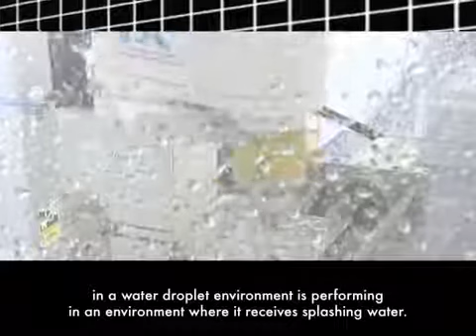IAI Splash-Proof ROBO Cylinder® and IX SCARA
This display unit is presented to show you that a motorized actuator which can be used in a water droplet environment is performing in an environment where it receives splashing water.

The actuator moving horizontally in a bath of water has an IP67 protective structure, while the two rod actuators on the left and right moving this actuator up and down have a protection rating of IP 65 along with the SCARA robot.

We also have various other types of actuators that can be used in non-standard environments.